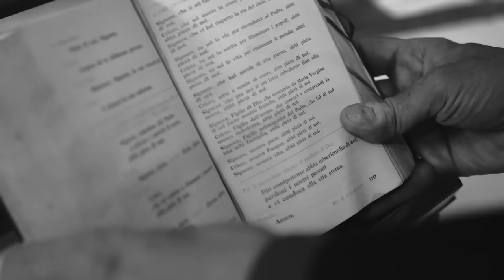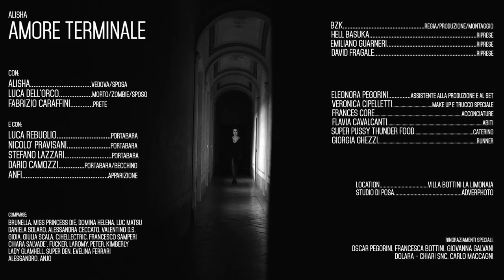ALISHA - AMORE TERMINALE (Official Video)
AMORE TERMINALE (prod. Becko)

BZK. REGIA/PRODUZIONE/MONTAGGIO
HELL BASUKA. RIPRESE
EMILIANO GUARNERI. RIPRESE
DAVID FRAGALE. RIPRESE

ELEONORA PEGORINI. ASSISTENTE ALLA PRODUZIONE E AL SET
VERONICA CIPELLETTI. MAKE UP E TRUCCO SPECIALE
FRANCES CORE. ACCONCIATURE
FLAVIA CAVALCANTI. ABITI
SUPER PUSSY THUNDER FOOD. CATERING
GIORGIA GHEZZI. RUNNER

CON:
ALISHA. VEDOVA/SPOSA
LUCA DELL'ORCO. MORTO/ZOMBIE/SPOSO
FABRIZIO CARAFFINI. PRETE

E CON:
LUCA REBUGLIO. PORTABARA
NICOLO' PRAVISANI. PORTABARA
STEFANO LAZZARI. PORTABARA
DARIO CAMOZZI. PORTABARA/BECCHINO
ANFI. APPARIZIONE

COMPARSE:
BRUNELLA, MISS PRINCESS DIE, DOMINA HELENA, LUC MATSU
DANIELA SOLARO, ALESSANDRA CECCATO, VALENTINO D.S.
GIOIA, GIULIA SCALA, CJHELLECTRIC, FRANCESCO SAMPERI
CHIARA SALVADE', FUCKER, LAROMY, PETER, KIMBERLY
LADY GLAMHELL, SUPER DEN, EVELINA FERRARI
ALESSANDRO, ANJO

LOCATION. VILLA BOTTINI LA LIMONAIA
STUDIO DI POSA. ADVERPHOTO

RINGRAZIAMENTI SPECIALI:
OSCAR PEGORINI, FRANCESCA BOTTINI, GIOVANNA GALVANI
DOLARA - CHIARI SNC, CARLO MACCAGNI

Lyrics:
Lui mi odia perché gli ho fatto tanto male
Con un proiettile farò mio il suo cuore
È stato l’unico mio vero amore
Con il suo disprezzo lui mi fa godere

Lui usa polvere per dimenticare
Ma non vuole perdere il mio amore
La mia vendetta lo farà sognare
Sarò il suo incubo migliore

Addio amore
A A A A A
Anch’io amore
E non c’è più tempo, non c’è più spazio
Non c’è più confine, non c’è più dolore
A A A A A A
Addio amore

Lui mi ama perché gli ho fatto tanto male
Con una lama ferirò il suo cuore
Insanguinato come il vero amore
Seppellito fuori tra le piante
La vittima ha bisogno del suo criminale
Che la fa godere

Addio amore
Anch’io amore
Addio amore

Lui malato di un amore terminale
Il paradiso dopo il funerale
Io lo farò sognare

Addio amore
Anch’io amore
Addio amore